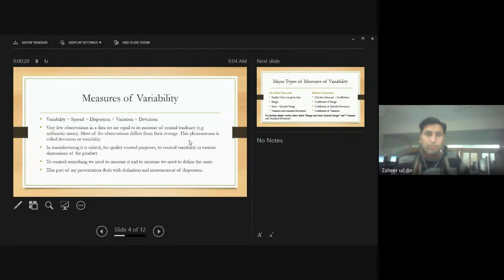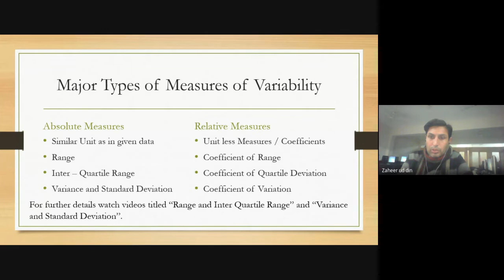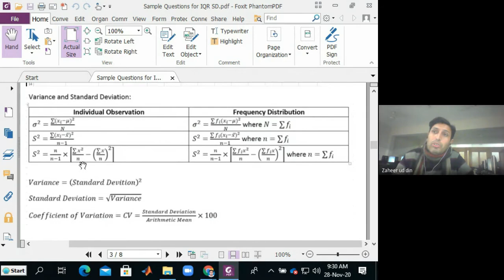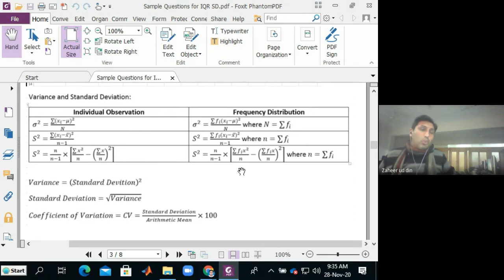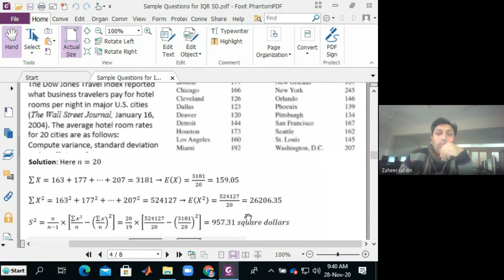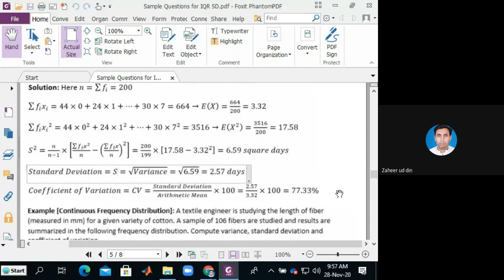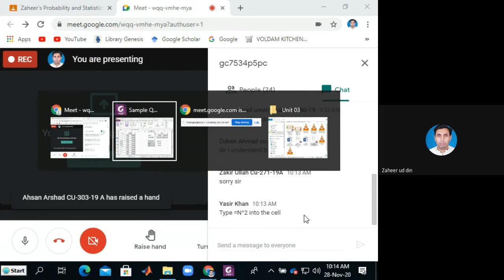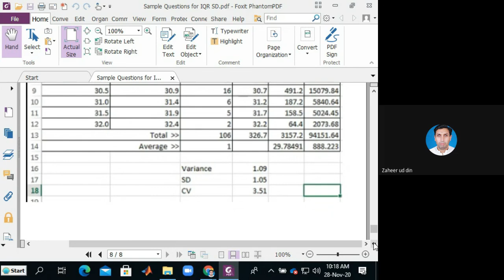BSCS 2019A BSTS2018A Lecture on Var SD CV